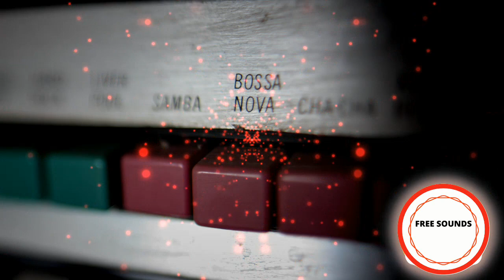Pretos música en vivo -Wave - 🌊🌊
🙌 3 VIDEOS NUEVOS TODOS LOS DÍAS 🙌

Wave de pretosmusicaenvivo está posteada bajo una  licencia Creative Commons.
Antonio Carlos Jobim by Pretos

Photo by Pearse O'Halloran on Unsplash

Visuals made using and by creators